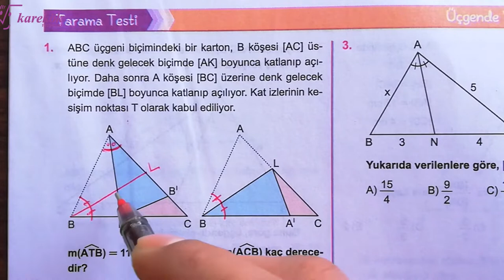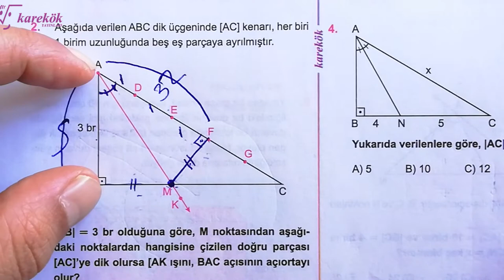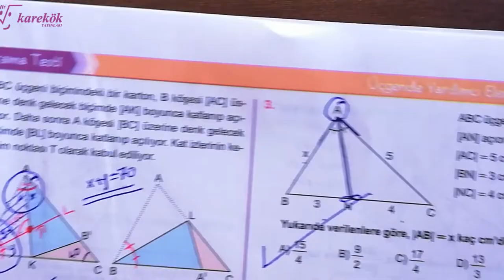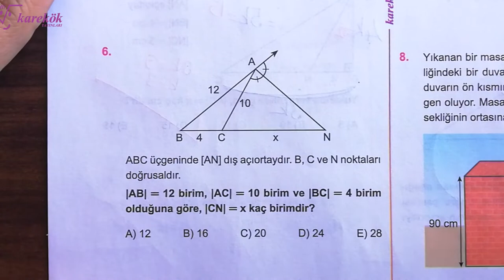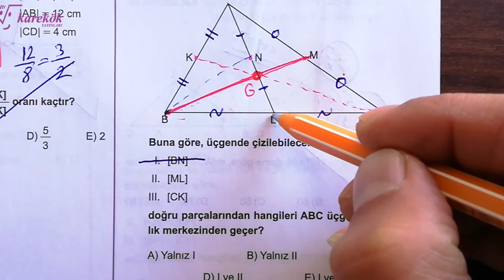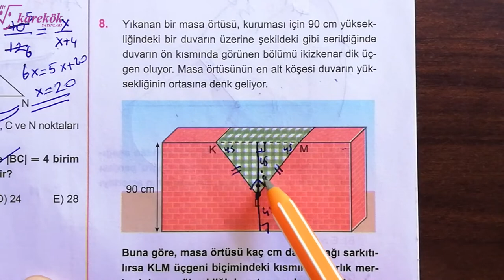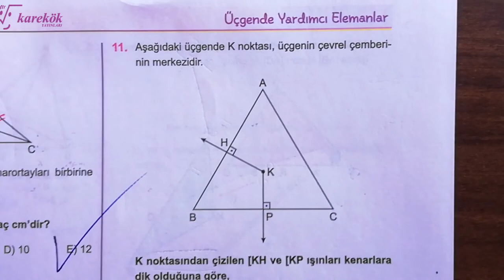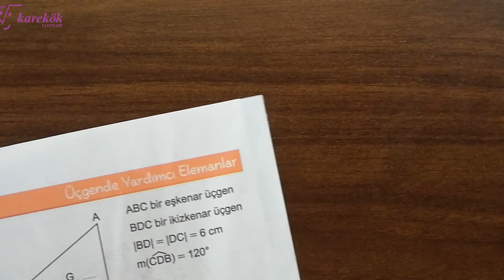ÜÇGENDE YARDIMCI DOĞRULAR TARAMA TESTİ |KAREKÖK YAYINLA| GEOMETRİ SIFIR 2022|AÇILARIN ÇOCUĞU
KAREKÖK YAYINLARI
AÇIORTAY
KENARORTAY
YÜKSEKLİK
KENAR ORTA DİKME
DIŞ AÇIORTAY
ÇEVREL ÇEMBERİN MERKEZİ
İÇ TEĞET ÇEMBERİN MERKEZİ
AĞIRLIK MERKEZİ
DİKLİK MERKEZİ
üçgende yardımcı doğrular soru çözümü,
üçgende yardımcı doğrular tyt,
geometri üçgende yardımcı doğrular,
üçgende yardımcı elemanlar 9.sınıf,
üçgende yardımcı elemanlar 8. sınıf,
8.sınıf üçgende yardımcı elemanlar konu anlatımı,
9.sınıf üçgende yardımcı elemanlar,
üçgende yardımcı elemanlar tyt,
üçgende yardımcı elemanlar soru ve çözümleri,
üçgende yardımcı elemanlar ygs,
üçgenlerde yardımcı elemanlar 9. sınıf